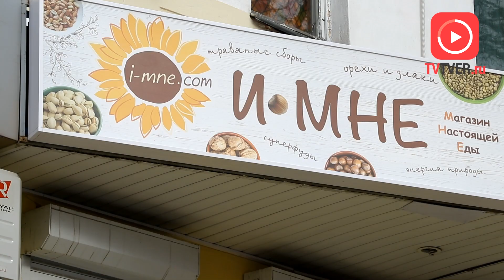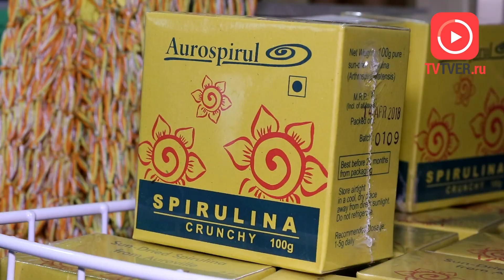Всё для ЗОЖ и ПП: в Твери открылся магазин настоящей еды "И-МНЕ"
В нём представлены только эко-продукты, словом, питание для тех, кто внимательно следит за своим рационом.